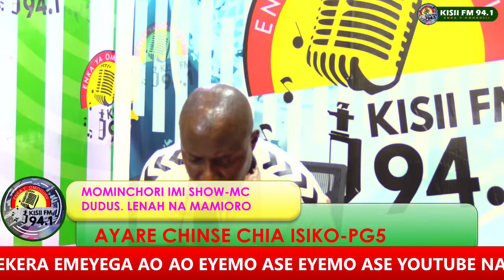MOMINCHORI IMI SHOW-MC DUDUS ,LENAH NA MAMIORO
AYARE IME YA AMAGAZETI RERO-enkayomogusii